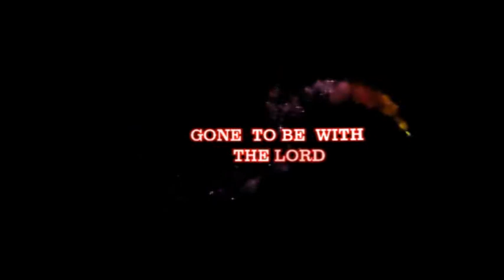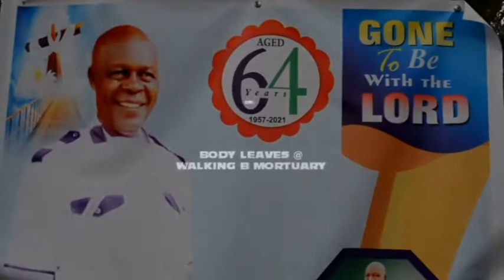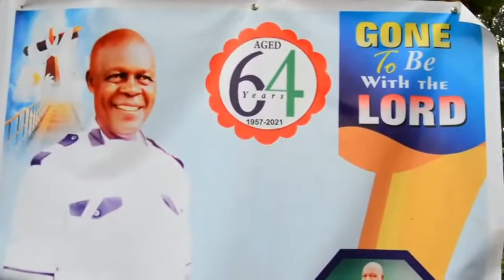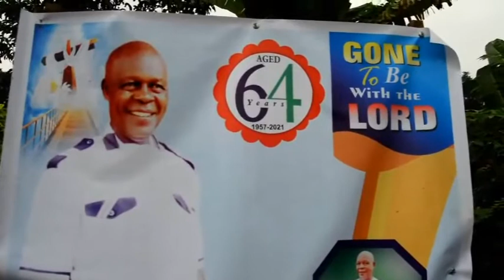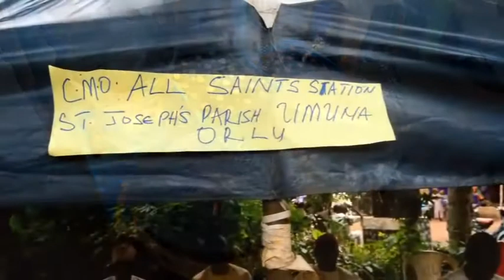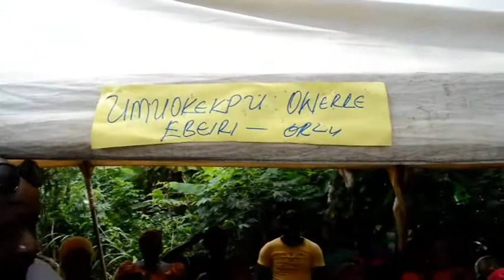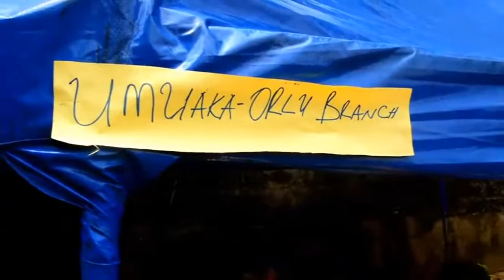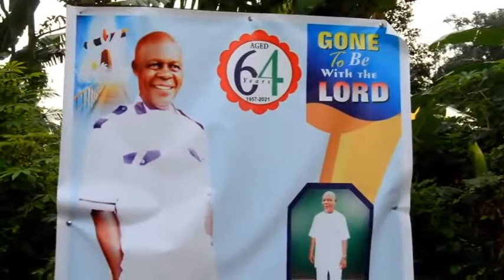BURIAL CEREMONY OF LATE MR. PAUL CHINAGOROM UGBOAJA @ UMUAKA